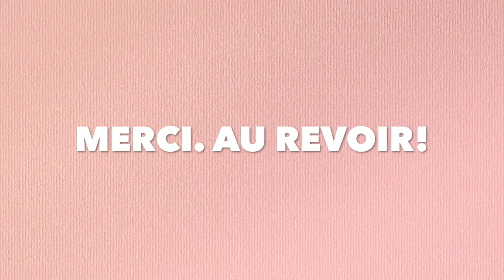Vlog：猫は野菜が好き？【可愛いどうぶつの多頭飼】猫５匹いる部屋でコールスローサラダサンド食べたらなんかいっぱい集まって来た When I ate a coleslaw salad sandwich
ポテサラサンドが無性に食べたくなったのだけど、無かったのでこちら購入したら
やたら猫ウケが良かった。
ベジタリアンにでもなったのかい？

関連動画：

【派遣】アラフィフ孤独な日常／寂しずきる離婚女性の一人暮らし／料理と猫と本

【vlog】休日ルーティン猫とおひとりさま/アラフォーOL独身一人暮らしご飯

◆クー太の写真集発売中です！（Kindle版）
◆無料漫画も公開中

◆動画に登場する猫に会える♪オンラインサロン

◆おすすめ動画：私が猫チャンネルを始めようと思ったきっかけのチャンネル！

2009年3月21日生まれの女の子。ミルクティーカラーが印象的な美人さん。

1975年東京都生まれ大田区在住。幼い頃から病弱で休学気味。学力不足なうえ集団生活に慣れていないため、普通に社会生活を営むことは困難と悟る。両親とも株式投資で生計を立てている姿を見て育つが、本人にはその才能がないのか未だにパラサイト状態。ハンドメイドサイトで販売していたウサギのぬいぐるみ（フニータ）が、テレビ出演して日の目を見る。基本一人で過ごすことが多い為、時々死にたいくらいの激しい孤独感に襲われる事がある。同じような痛みを持つ人を癒したいという思いから、フニータランド設立の夢を掲げ、猛進中〜❣️